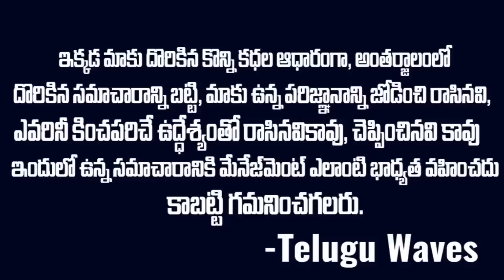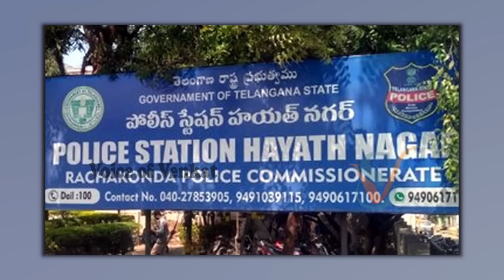డబ్బు నమ్మకాన్ని చెరిపేస్తుందని నిజం చేసే క్రైమ్ | Sattema Hayatnagar Case | Mr venkat waves | MVW